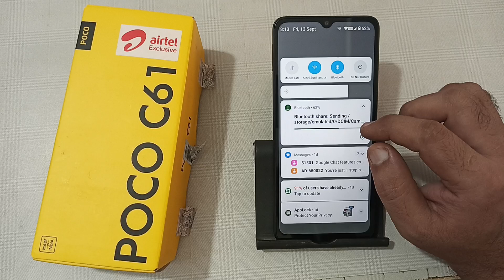how to data transfer using Bluetooth in Poco c61, Bluetooth se data transfer Karen